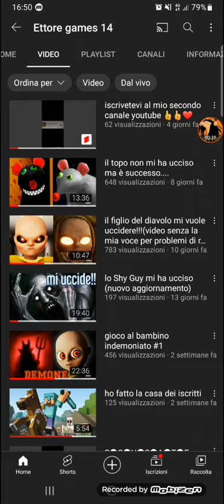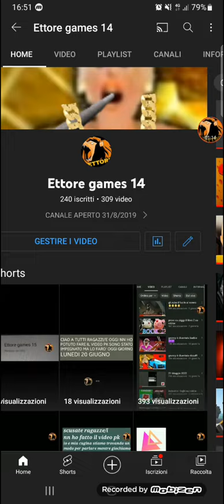NON STO ABBANDONANDO IL CANALE TRANQUILLI